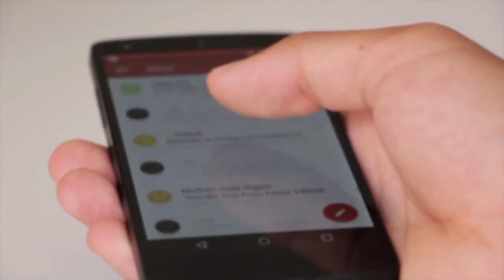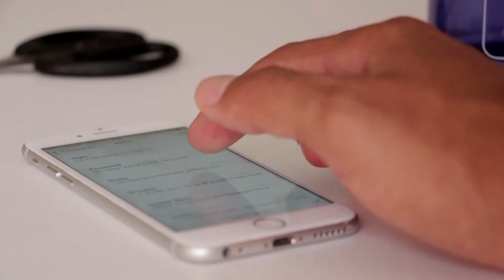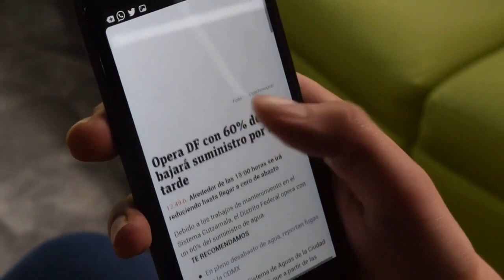THE SMARTPHONE EVOLUTION FREE STOCK VIDEO NO COPYRIGHT